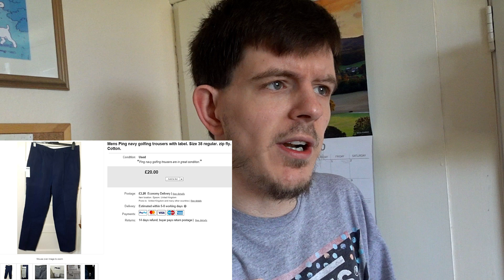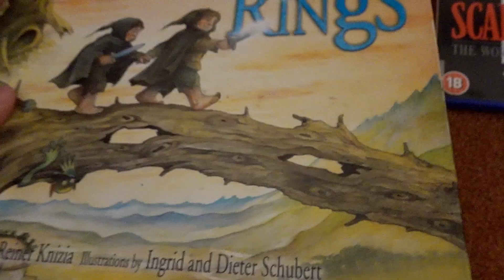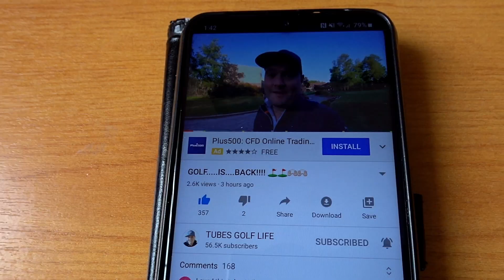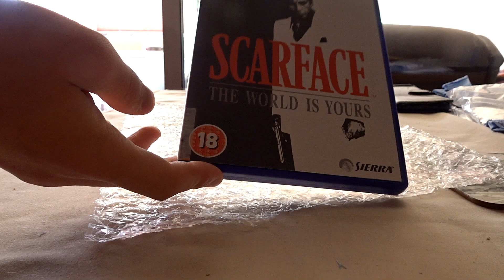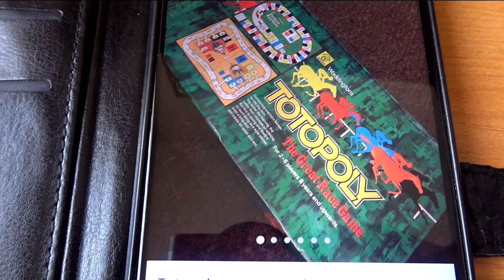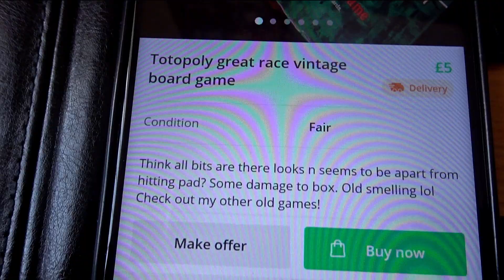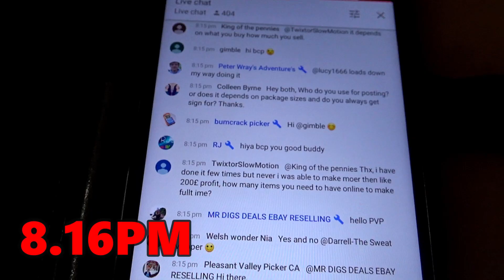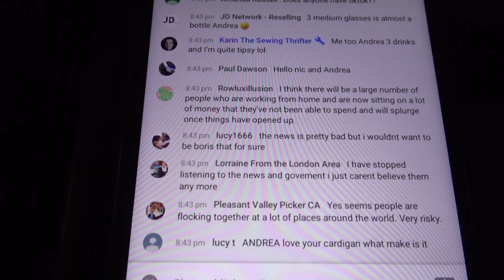What did I get up to on Sunday 17th May?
Used my camera  to record the vlog the Sony DSC-HX99 and to take pictures.

I am hoping to release a Vlog once every month and a half - 2 months.